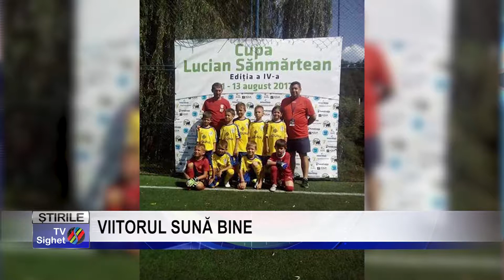Stire 14 Sport VIITORUL SUNĂ BINE